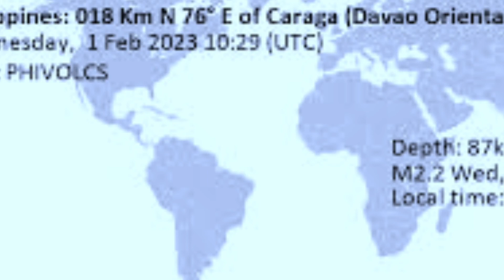Philippines earthquake today ⚠️ 9.0 magnitude Hit Philippines's !! Weather today